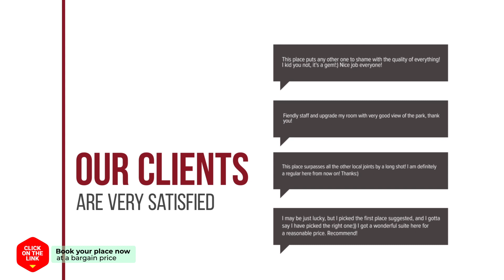Hongdae loving & cozy 2 rooms hotel review | Hotels in Seoul | Korean Hotels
Hongdae loving & cozy 2 rooms hotel video review. Hotels in Seoul, asian 3 stars hotels.